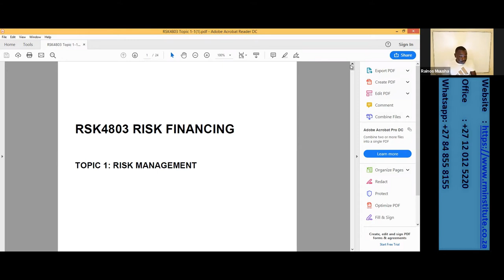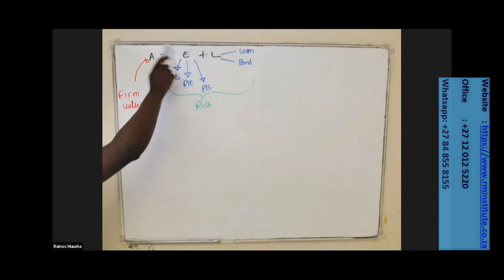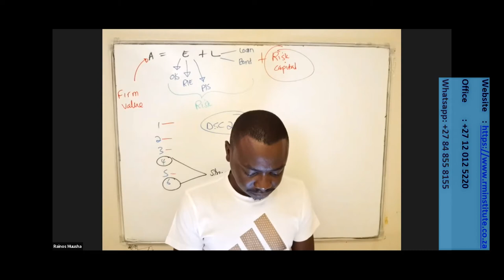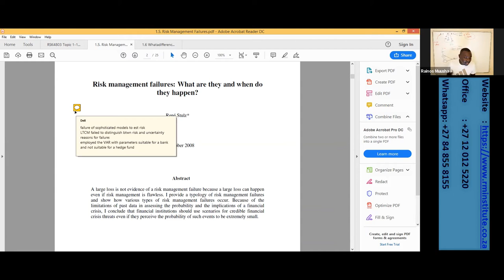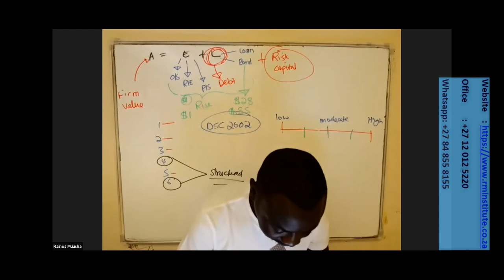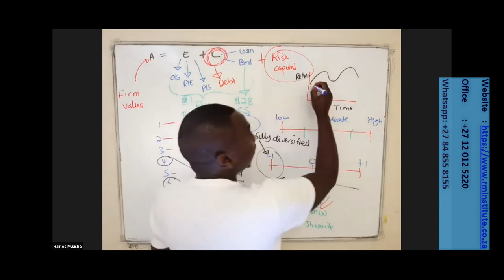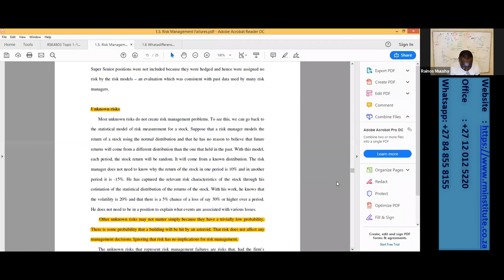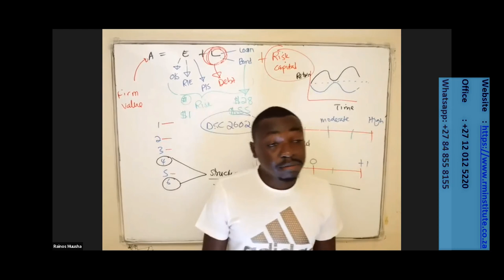Rsk4803 Study Unit 1.1 - 1.5 2021